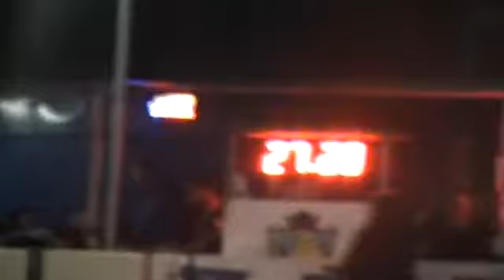Nana - Club de agility Almozara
También están Guille, Sra. Maruja y Mia